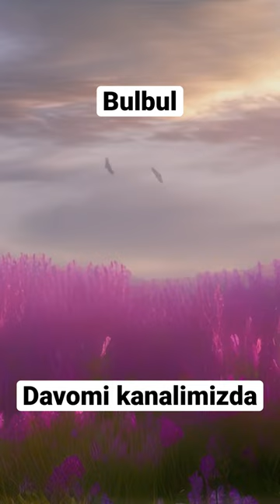Bulbul bolalaruchun ertak ertaklar эртак bolalar quote motivation religion art love